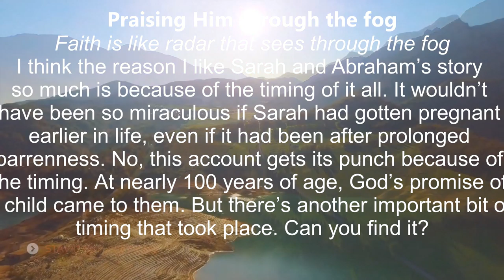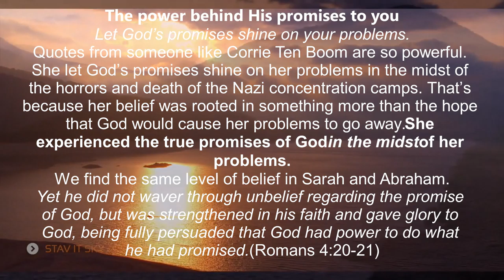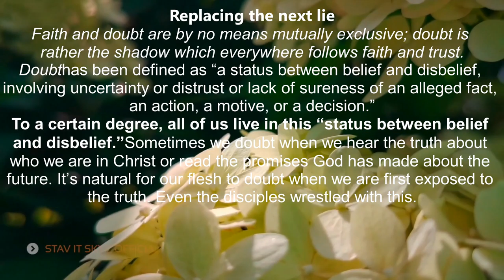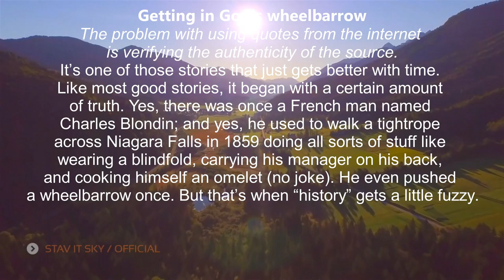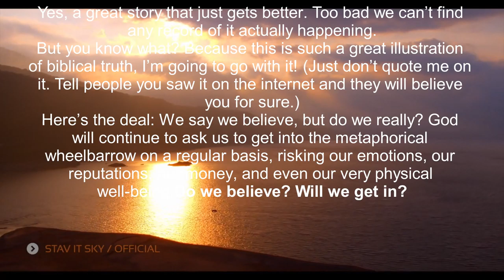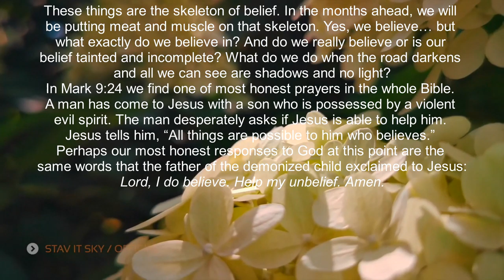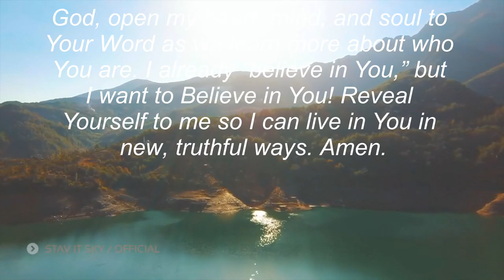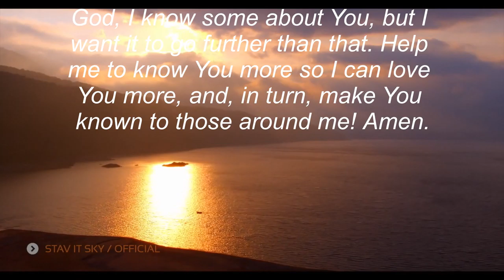truth, part 50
prasie the lord jesus